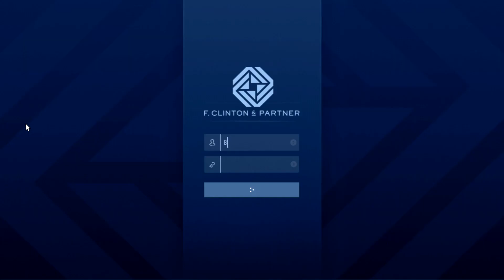FINÁLNÍ MISE ZA 1 500 000 $ | GTA 5 Online The Contract DLC CZ/SK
V tomto videu se podíváme na heist finále VIP kontraktu pro Dr. Dre, za jehož splnění obdržíte 1,5 milionu $. Dále si povíme, proč je The Contract DLC podle mě nejlepší update GTA Online ze všech.

WTLS IP : s1.gta-multiplayer.cz:7777